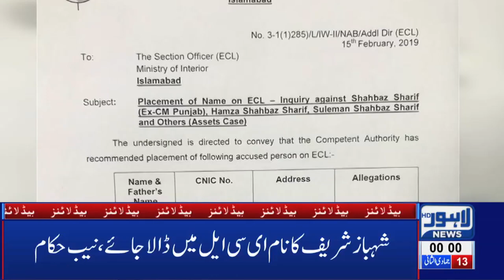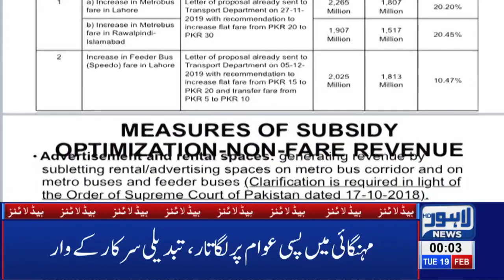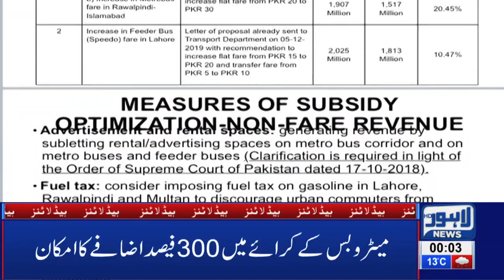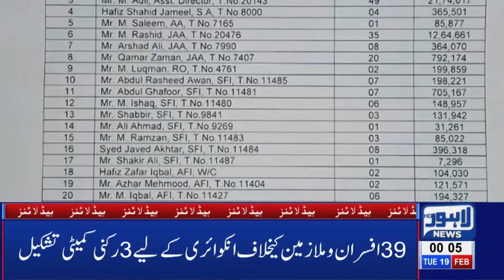12 AM Headlines Lahore News HD – 19th Feb 2019